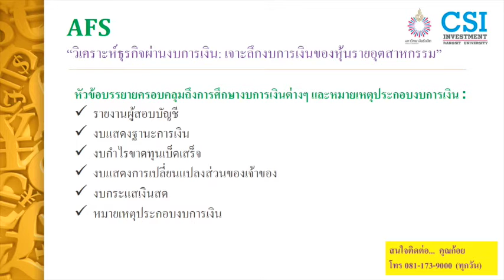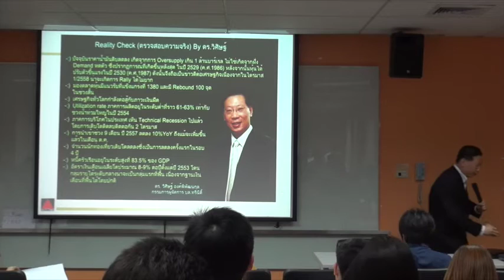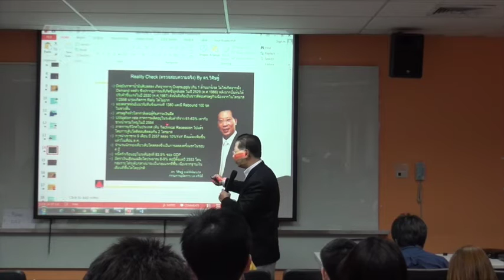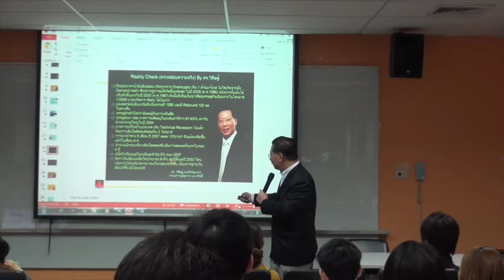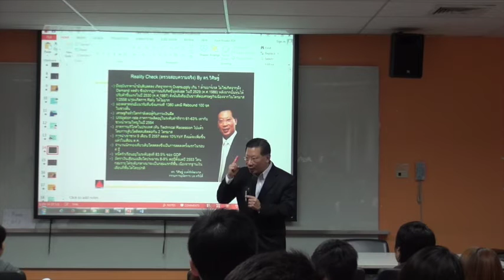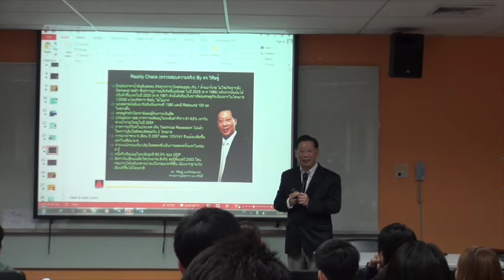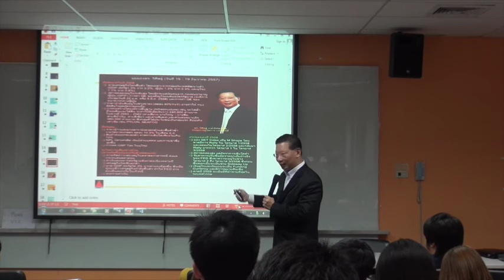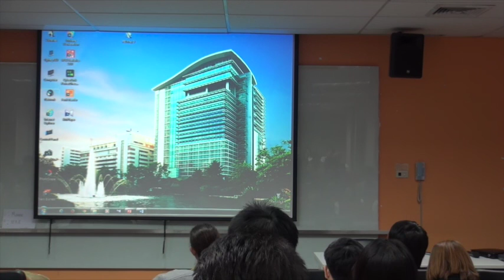"ฟันด์โฟลว์ครึ่งปีหลัง ผลกระทบต่อราคาหุ้น" ตอนที่ 15/27 ดร.วิศิษฐ์ องค์พิพัฒนกุล